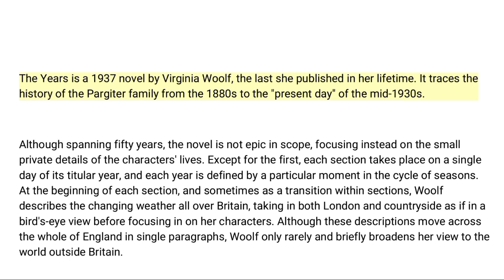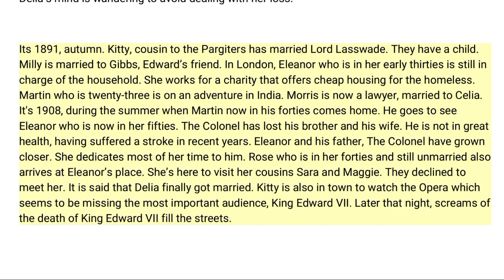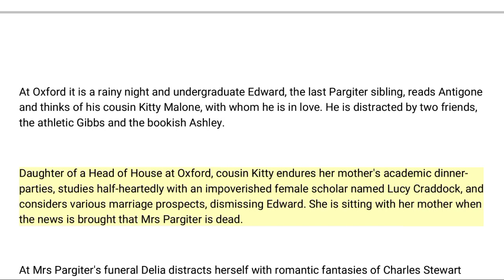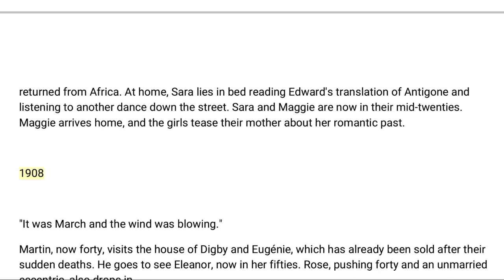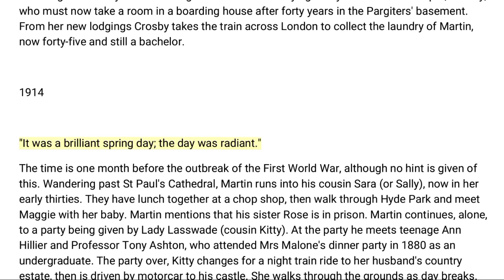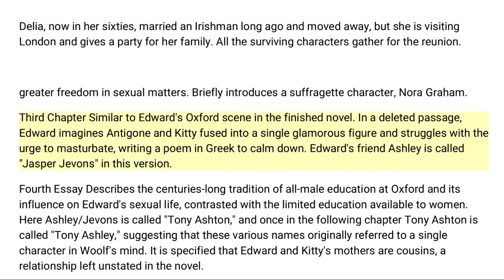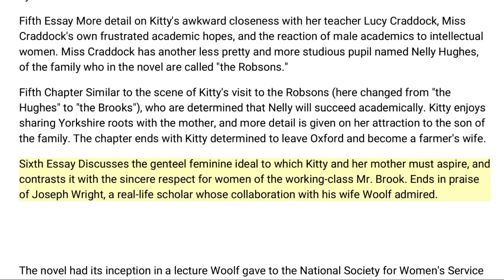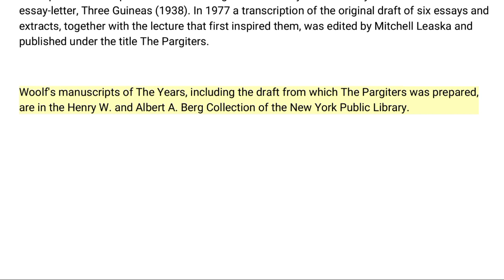The Years || Novel by Virginia Woolf || Brief Summary